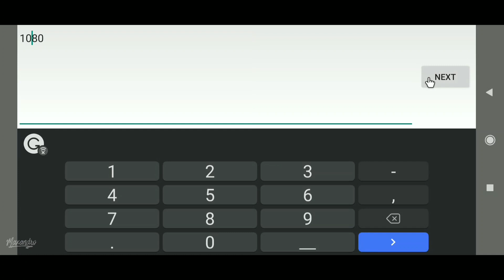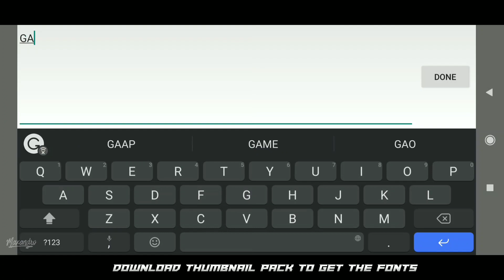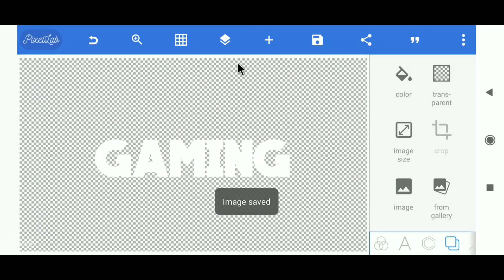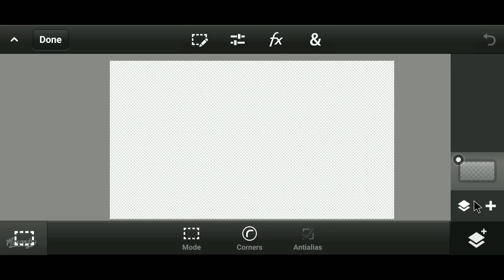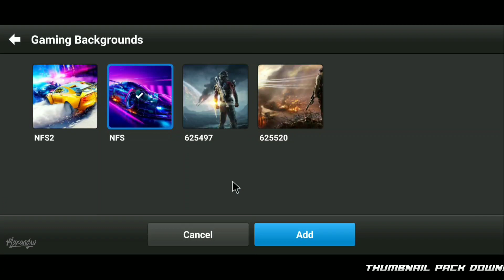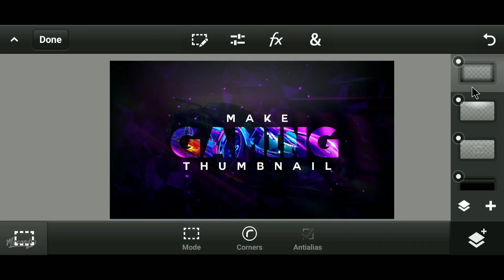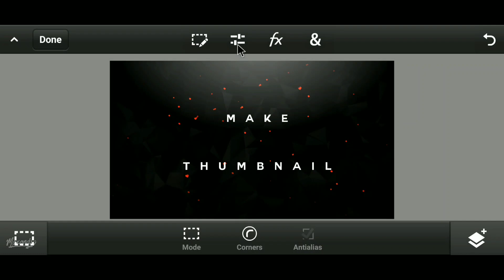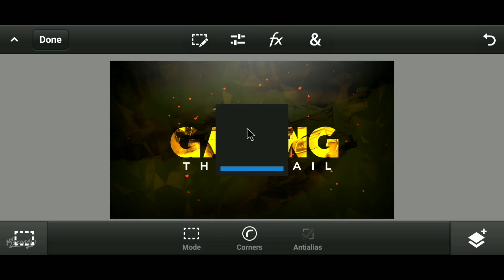How To Make Gaming Thumbnails On Android | PS Touch × Pixel Lab Tutorial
████████Apps Required████████

███████Free Downloads████████

███████Fixing Problems████████

[To unlock the G.T. Pack download this app]
➡ZArchiver

███████Background Music███████